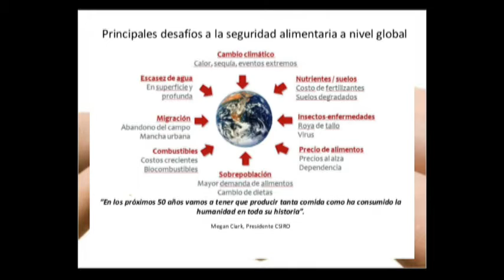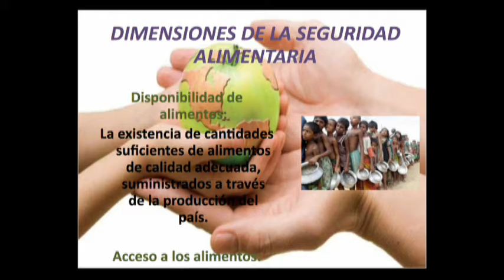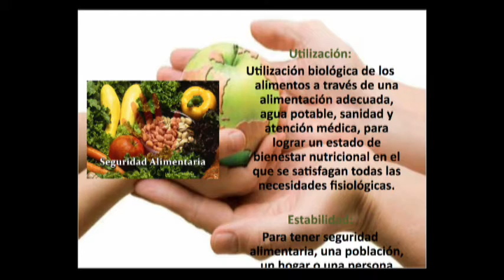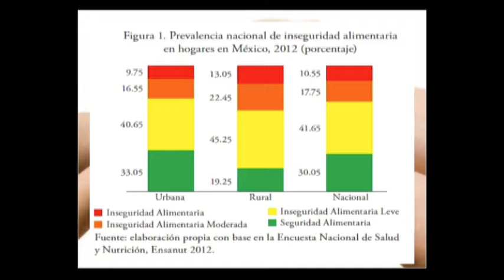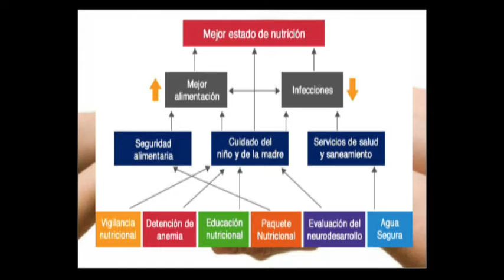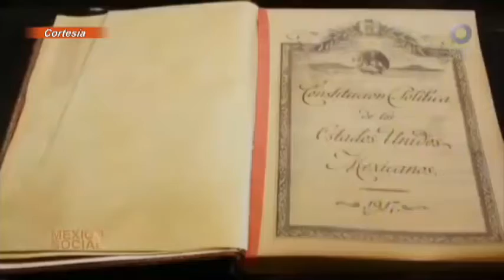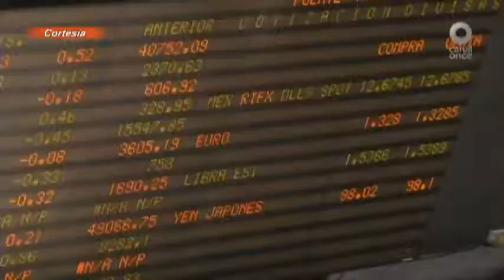Dr Gabriel Pérez Corona Seguridad Alimentaria